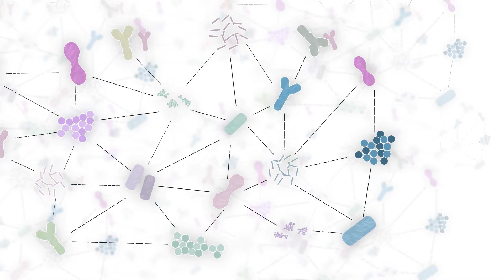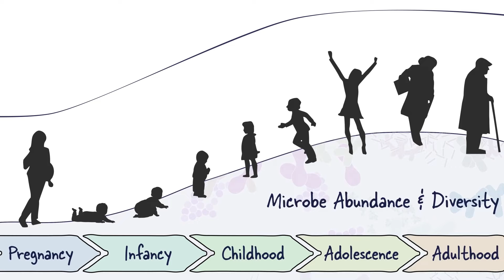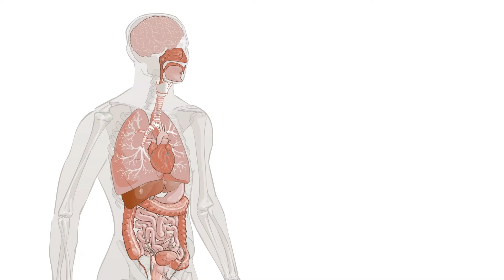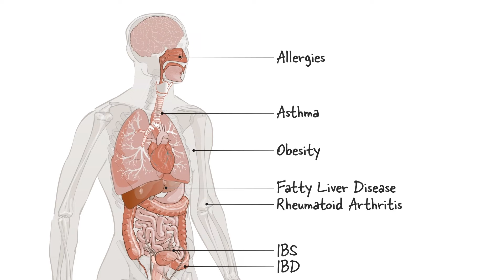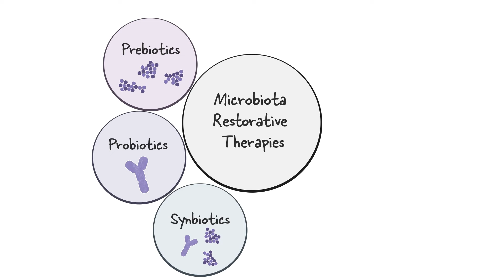The Microbiome: It's What's Inside That Counts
The microbiome is the constellation of microscopic organisms that call the human body home, and its clinical implications are becoming increasingly clear to physicians. This video examines how the trillions of microorganisms that live on and inside our bodies may hold the key to preventing and even treating a host of conditions, ranging from gastrointestinal illnesses to metabolic and neuropsychiatric disorders to cancer.